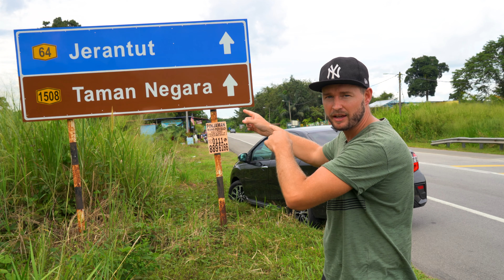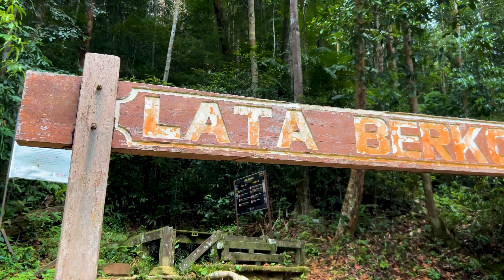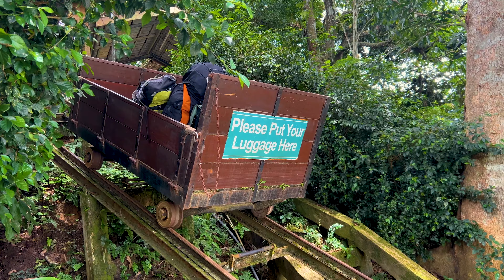TAMAN NEGARA, Maleisië - Jungle Trek & CANOPY WALK + Olifanten en Watervallen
Taman Negara is de mooiste jungle van West-Maleisië. Het land Maleisië bestaat voor tweederde uit Tropisch Regenwoud en Taman Negara ligt op slechts een kleine vier uur rijden van Kuala Lumpur. Je vindt er onder andere olifanten, tapirs, apen, herten en wilde zwijnen. Wij zien er ook neushoornvogels, slangen en prachtige gekleurde vlinders! Ik neem je mee naar het Mutiara Taman Negara Resort, het enige resort midden in het Nationale Park. Vanaf daar maken we wandelingen en boottochtjes naar de langste Canopy Walk ter wereld, mooie watervallen en veel wilde dieren! Na onze citytrip in Kuala Lumpur en dit bezoek aan Taman Negara reizen we door naar de Cameron Highlands, de ' Parel van de Oriënt' Penang en het wonderschone eiland Langkawi!

Onze reis door Maleisië maken we tijdens een wereldreis van een jaar. Misschien blijven we zelfs voor onbepaalde tijd reizen. Op nieuwjaarsdag begonnen we op Lanzarote en Fuerteventura, de Canarische Eilanden. Daarna zag je ons in Oman, Kaapverdië, Martinique, Saint Lucia, Tobago, Grenada, de Bahama's, de Verenigde Staten, Mexico, Ecuador, de Galapagos-eilanden, Brazilië, Qatar, Thailand, Indonesië en Vietnam. Maleisië is inmiddels alweer onze negentiende bestemming. Volg ons op deze wereldreis, eerst in de jungle van Maleisië, dan de rest van het land en daarna naar nog veel meer mooie bestemmingen! We steken ook over naar Oceanië en Afrika! We reizen het hele jaar door non-stop en filmen alles, met een nieuwe aflevering elke week. Kijk ook eens op instagram @woutoftheworld of